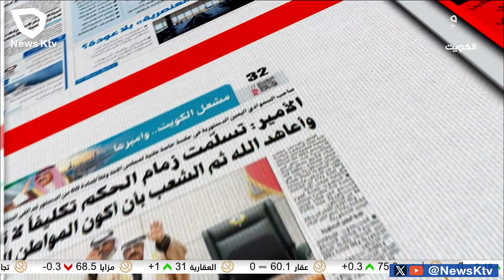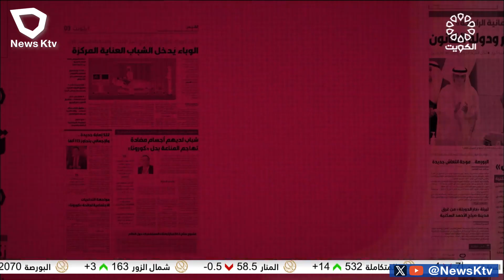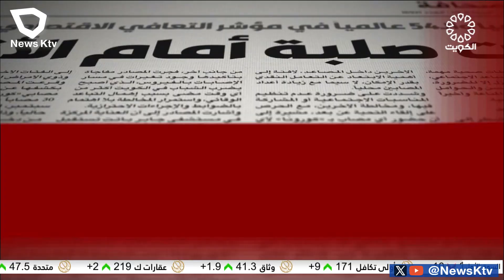برنامج مانشيت الصحافة جولة في أبرز أخبار الصحف – د.حمد الجدعي كاتب صحفي